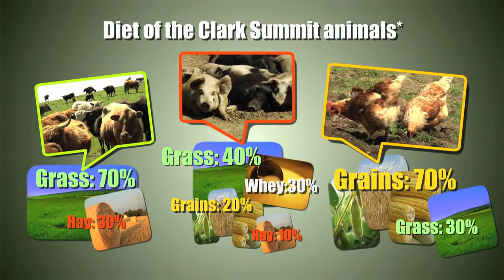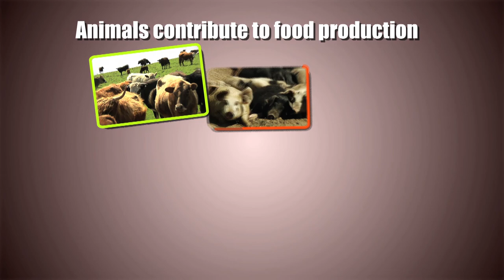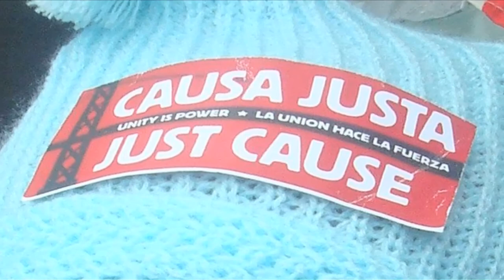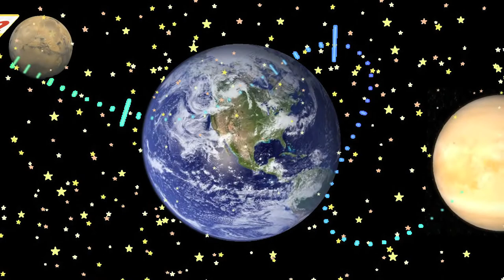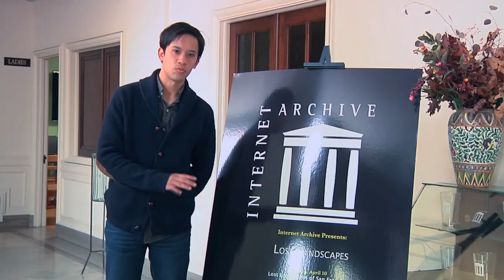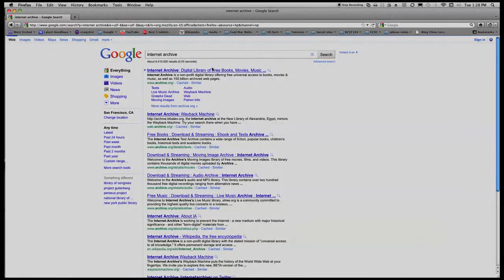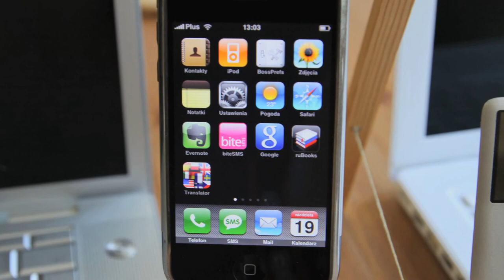IDTV 2011 Show# 2 Part3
In IDTV Show#2 Part3 Stefannie Tjong and Rudy Solis show us a beautiful package on sustainable farming (filmed in Tomales, CA)
- touches on an organization that defend the rights of low-income renters
- and then bring us an insightful report of the media "wunderkammer", Internet Archive - located right here in San Francisco